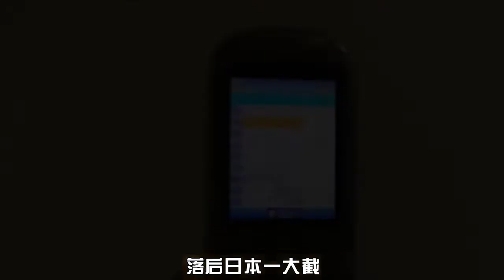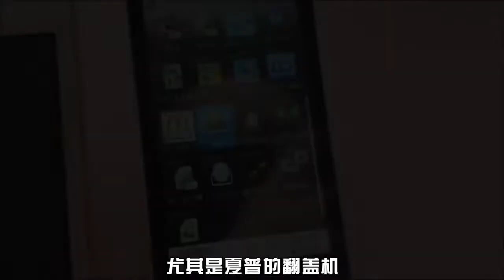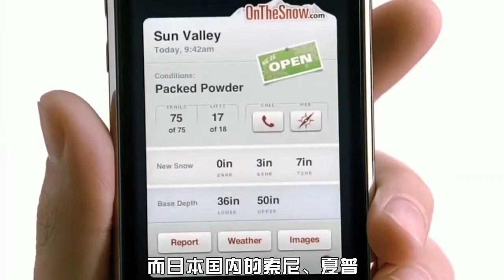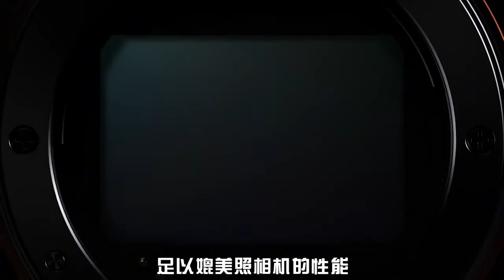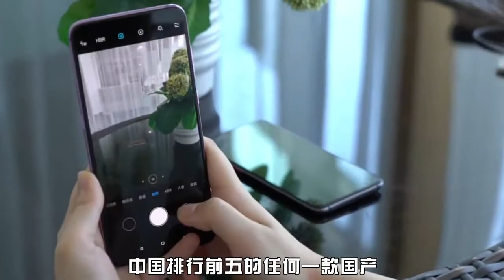日本科技那么发达，为什么日本手机却销声匿迹？原因很真实！【脑洞科普君】